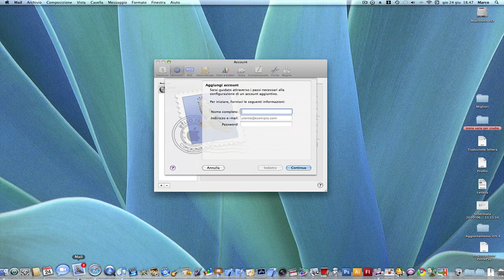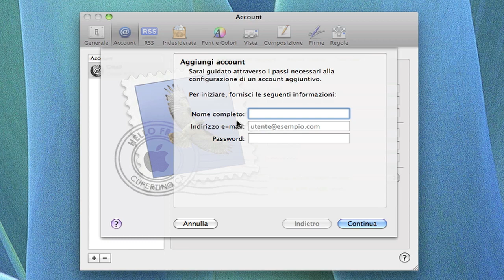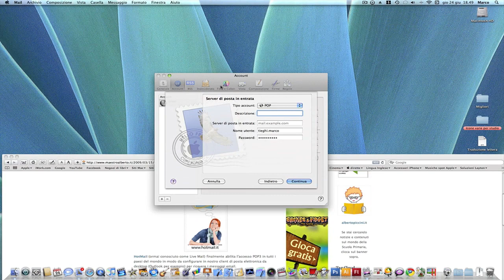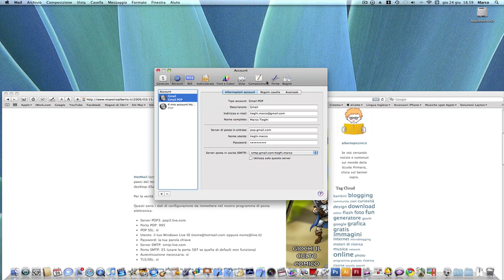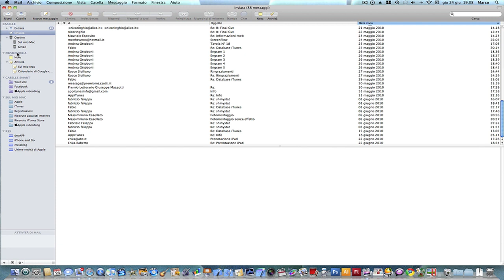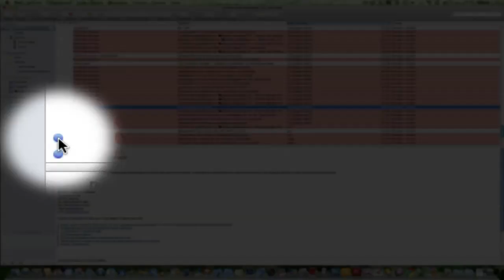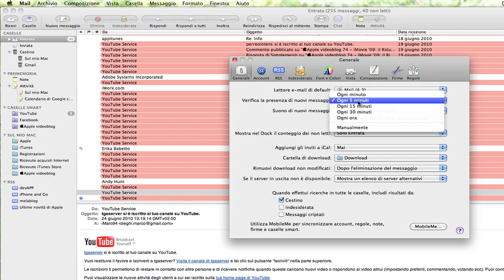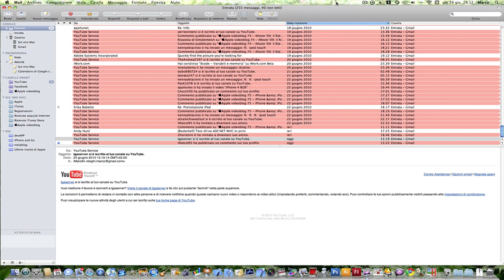Apple videoblog 76 - Mac OS X: configurare e primi passi con Mail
In questo nuovo episodio parleremo di Mail, il client email più completo che esista per Mac, e creato da Apple stessa. In questo episodio vi mostro come configurarlo(che è forse la parte più "difficile") e come personalizzarlo.